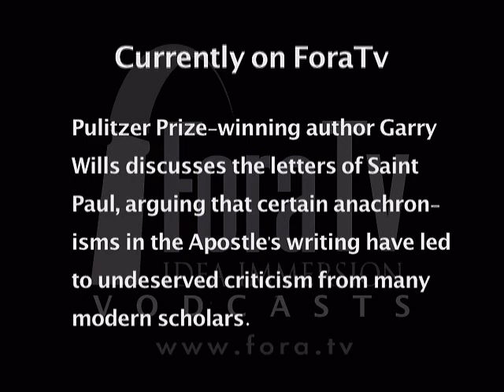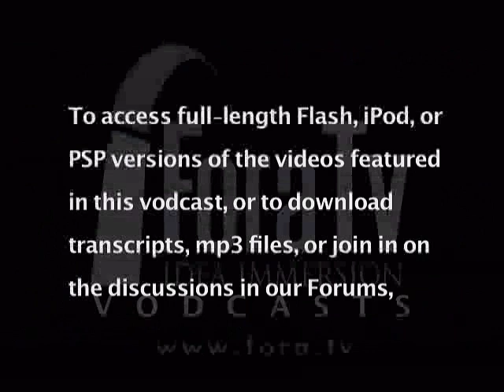Garry Wills - Misconceptions about St. Paul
Pulitzer Prize-winning author Garry Wills discusses the letters of Saint Paul, arguing that certain anachronisms in the Apostle's writing have led to undeserved criticism from many modern scholars.

Garry Wills on "What Paul Meant."

Wills sets out to correct St. Paul's longstanding reputation as the man who corrupted Jesus's message. Reminding us that the epistles are older than the gospels and, therefore, more authoritative renderings of Jesus's teachings. Wills describes the early church as more of an outgrowth of Judaism than a radical departure. - Politics and Prose

Garry Wills is an adjunct professor and cultural historian whose many books include penetrating studies of George Washington, Richard Nixon, the Kennedy family, Ronald Reagan, and religion in America. His numerous prizes include the Merle Curti Award of the American Historical Association, the National Book Critics Award, the Pulitzer Prize, and an honorary doctorate from the College of the Holy Cross.